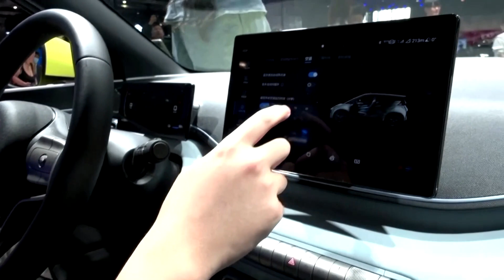Tesla, BYD China deliveries hit record high in second quarter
US automaker Tesla and its chief Chinese rival BYD achieved record deliveries of their China-made vehicles in the second quarter, China Passenger Car Association data showed, as a fight for market share heats up.